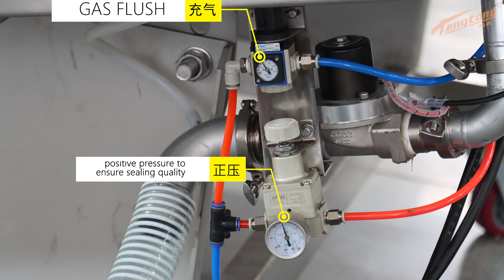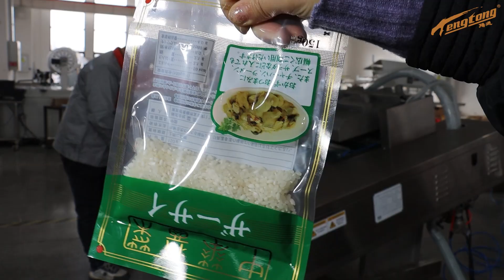DZ 1090B automatic continuous belt type vacuum packing machine with gas flush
Tengtong is a vacuum packing machinery manufacturer with 23 years experience.

Tengtong offers a full range of vacuum packaging machines such as table top, single chamber, double chamber, continues belt, tray sealer, skin packing, vertical type, thermoformer which are reliable, durable, easy to clean and maintain.

Sales Department
Jiangsu Tengtong Packing Machinery Co.,Ltd.